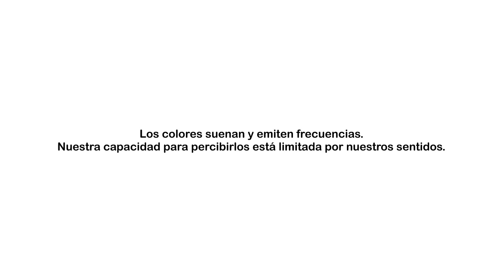¿A qué suena el color?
El experimento, gracias a Neil Harbisson, trata de hacernos reflexionar sobre las frecuencias del color y que, por ejemplo, las pieles negras y blancas no son tales, si no que ambas están dentro de las frecuencias naranjas...(hay que llegar al final del vídeo para entenderlo)
onluxe.tv